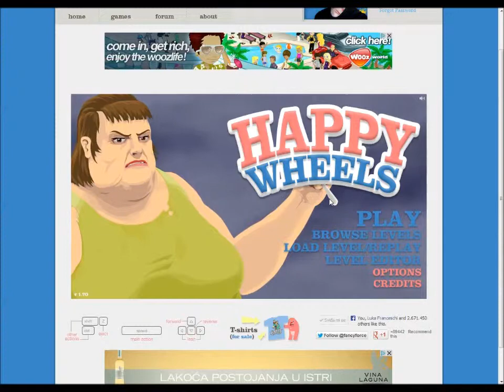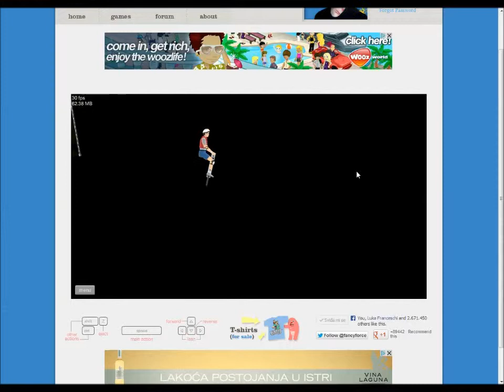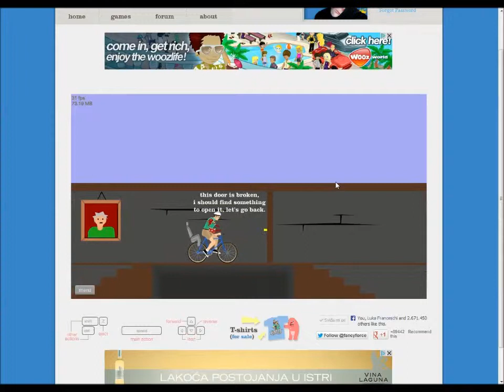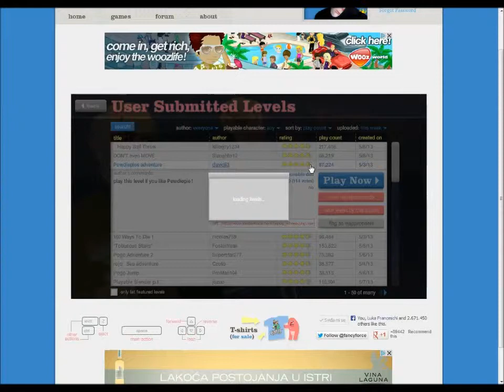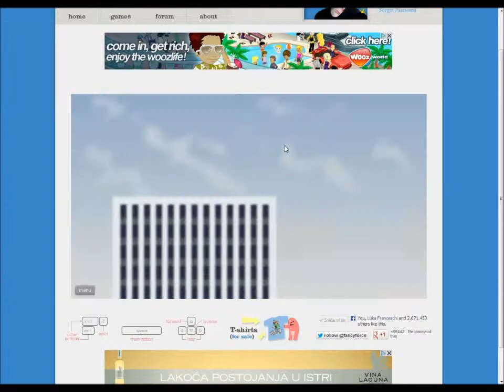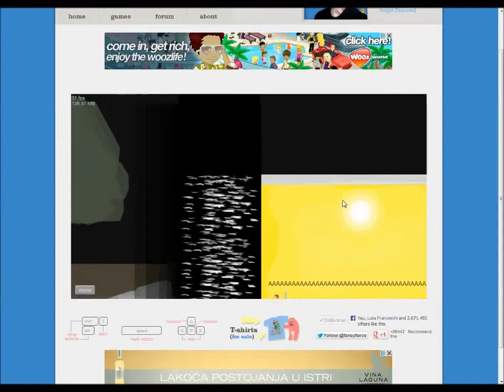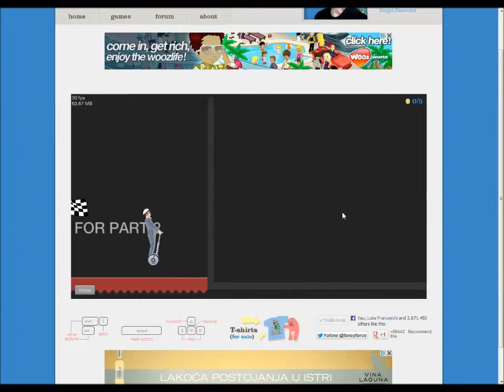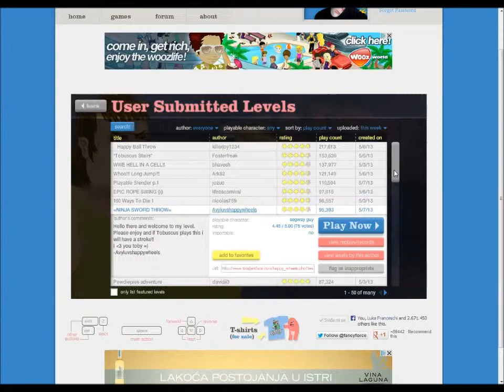Flop igra Happy Whells ep 1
Šta ima ljudi i dobrosošli u moju prvu epizodu happy whells :)
Nadam se da ćete uživati!!!
Subscrajbaj te se i LAJKAJTE!!!
Pratite me na Twitteru: FlopCrocast(Filip Stanić)